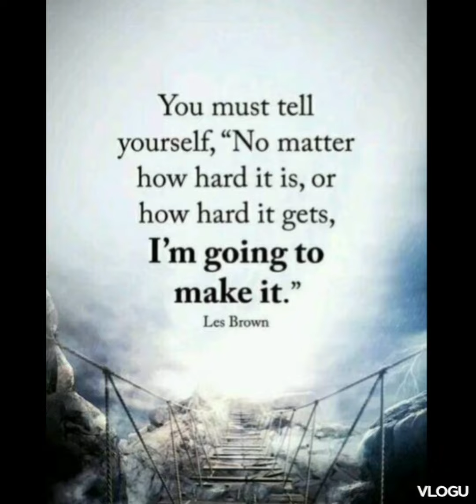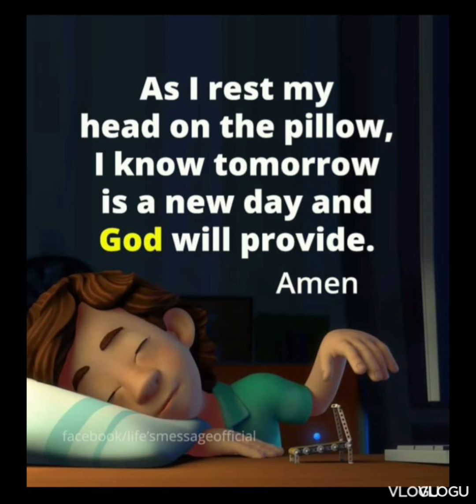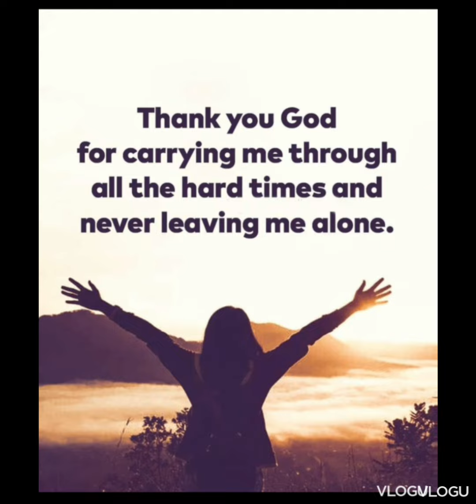SERIES NO.381 & 382 -- MOTIVATIONAL QUOTES AND SAYINGS